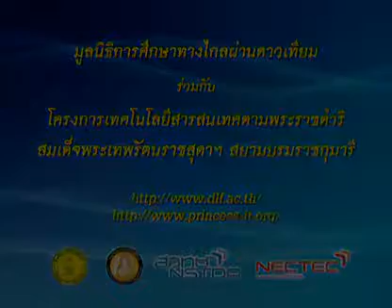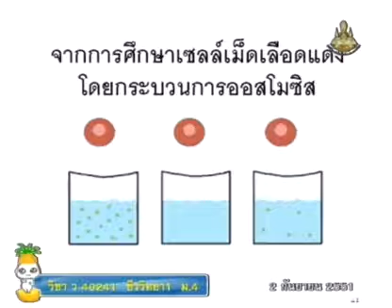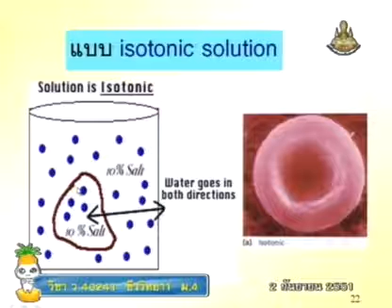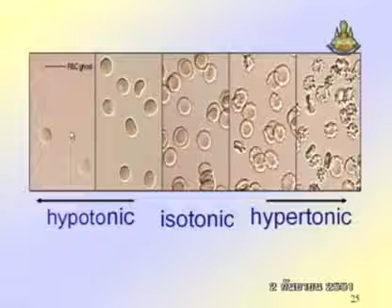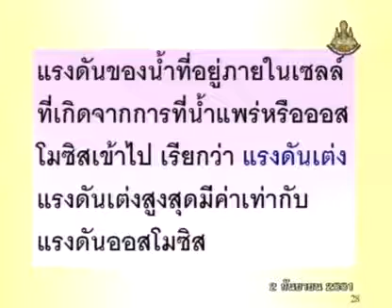160 51biM4 045Ah biologym 4 ชีววิทยาม 4